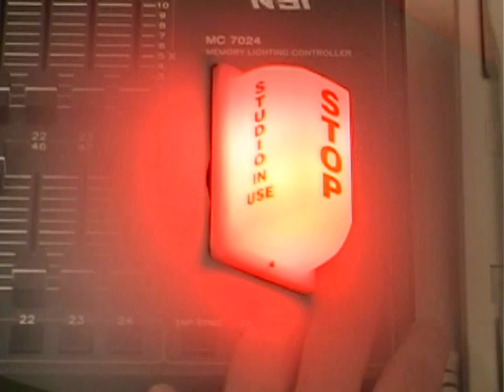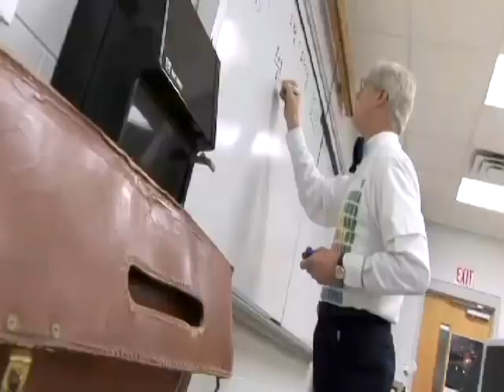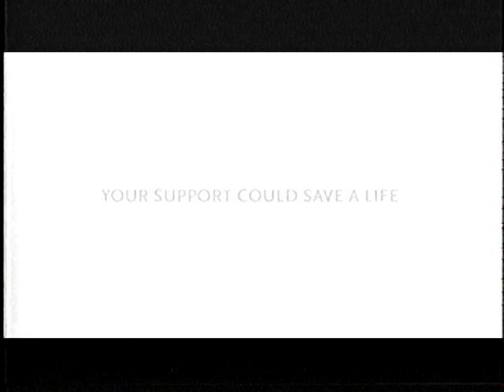Steve Buckingham Program Part 1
A musical career beginning with R&B legends to producing the biggest names in country music, Steve Buckingham has produced and played with popular music's biggest names. Buckingham began his career playing rhythm & blues in Virginia and the Carolinas. During his high school and college days he played guitar behind such legendary artists as Jackie Wilson, The Impressions, Percy Sledge, The Drifters, Aaron Neville, and The Showmen. Buckingham got his first opportunity to produce in 1978. The first track he recorded, "I Love the Nightlife" by Alicia Bridges, became a worldwide hit in the Pop, R&B and Dance charts. The single and album were certified gold and it was nominated for a Grammy for Best Female Vocal Performance - Rhythm & Blues. He later produced dozens of albums for Pop and R&B artists on various record labels. The first country artist Buckingham produced was the legendary Tammy Wynette. They would record three albums together including her last number one single, "Your Love," and last gold album before her death: "Honky Tonk Angels" with Dolly Parton and Loretta Lynn.